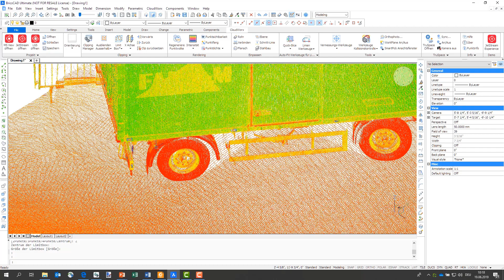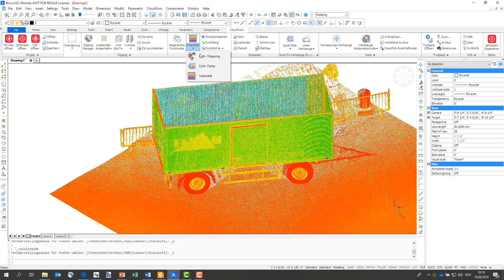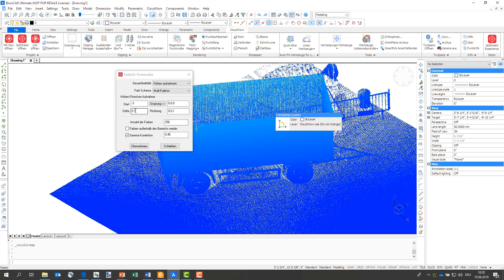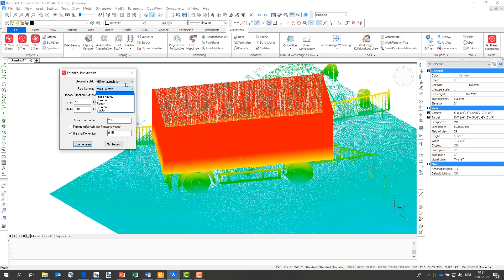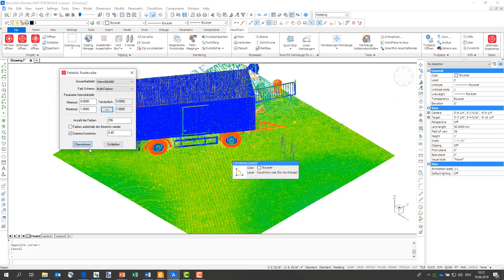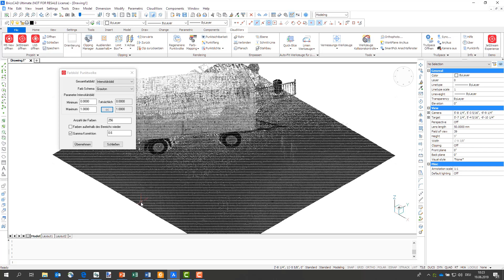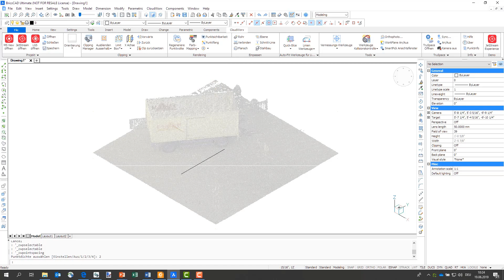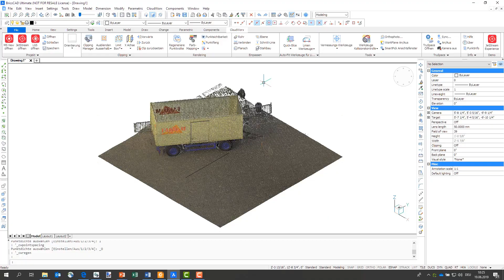05 - Leica CloudWorx Punktwolken Darstellung bzw. Rendering anpassen - Scanner2GO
Diese Darstellungs- bzw. Rendering Funktionen bietet Leica CloudWorx, das Punktwolken PlugIn für AutoCAD, Revit, Navisworks, Microstation, PDMS, BricsCAD, SOLIDWORKS, 3DReshaper.